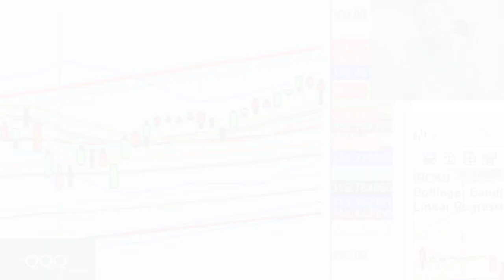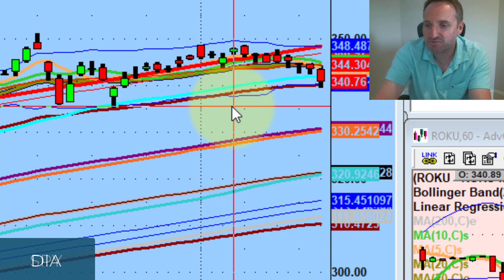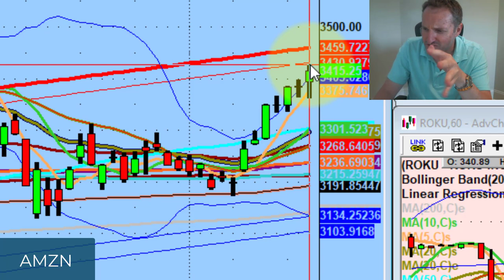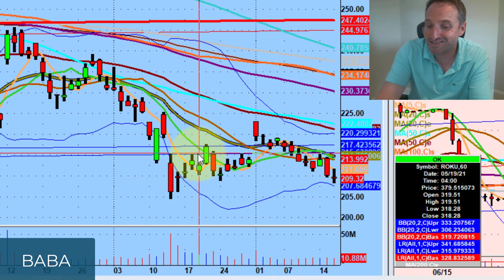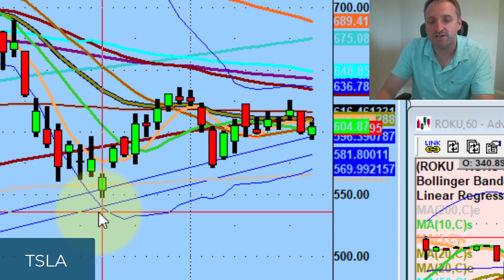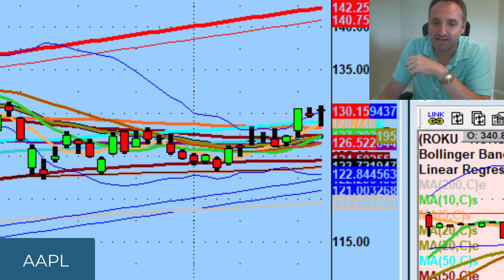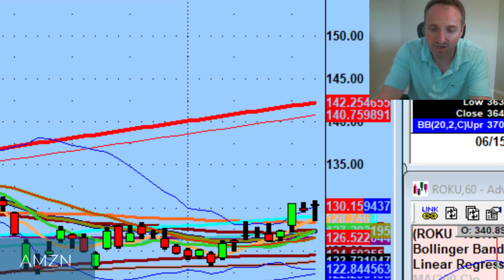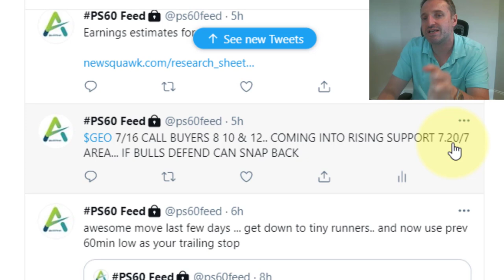The Greatest Part About Trading Pivots Using Technical Analysis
You can't just drive through Midtown Manhattan at 100mph during rush hour. The market is no different.

Tonight we discuss fed news, the greatest part about trading pivots using technical analysis, and why I like Intercontinental Exchange (ICE), Apple (AAPL), and Zoom (ZM)...

💚 COMMUNITY SUPPORT 💚